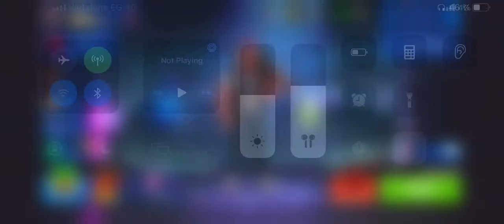Bullet Echo - Stalker Training ep.6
Player : Fiévreuse
Trophy : 2000
Hero : Stalker
Rank : Superior
Power : 1400